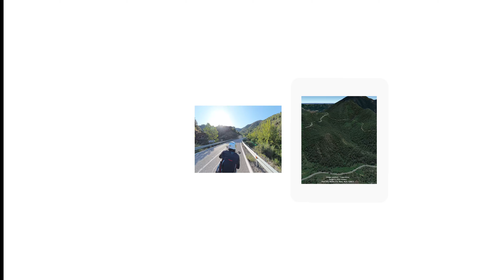Valencia en Moto: Ruta Algimia - Veo | Video Onboard 360° en 8K para Gafas VR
Descubre Valencia en moto con esta impresionante ruta Algimia - Veo en un video onboard grabado en 360° y calidad 8K, ¡ideal para disfrutar con gafas de realidad virtual (VR)!

Sumérgete en las calles, paisajes y carreteras de la hermosa Valencia como nunca antes, viviendo la experiencia como si estuvieras al volante. Este video está diseñado para que sientas cada curva y cada vista panorámica mientras recorres la ciudad y sus alrededores en alta resolución.

🔹 Calidad: 8K Ultra HD
🔹 Formato: 360° inmersivo
🔹 Ideal para: Gafas VR (Realidad Virtual) como Oculus, HTC Vive, etc.

the thrill of an 8K on-board motorcycle ride captured with the Insta360 X4. Dive into an ultra HD, immersive VR journey as you join me on this [location/route] adventure. Perfect for VR glasses, this video offers a 360° view of the road, making you feel like you're right there on the bike.

This video not have the real time reproduction. The relative speed of the video was altered in edition.